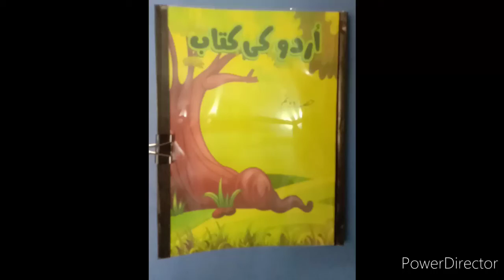Pre 2 Urdu Lecture 4